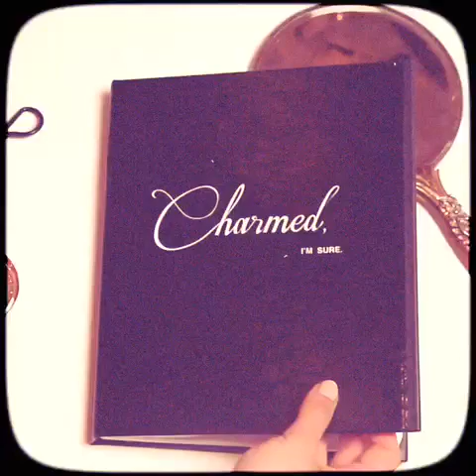Erin Fetherston Presents Fancy Phonework 'Charmed, I'm Sure'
Introducing ERIN tech accessories!  Match your phone to your gown.